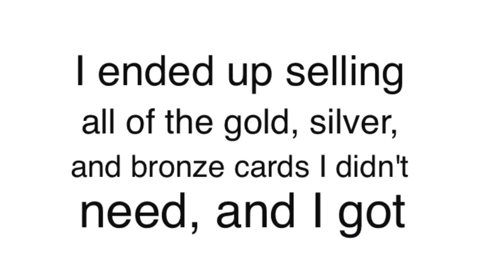MVP AMYTHEST PULL!!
GarageBand
Anikdote- Which Direction?

Photos:

Google
DoodleBuddy
Apple

Special Thanks:

God
Family & Friends
Chris Smoove
Apple
iMovie